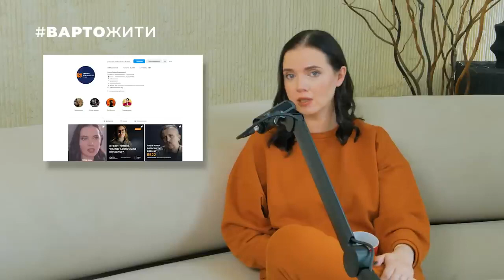ЯК ПОДОЛАТИ СТРАХ СМЕРТІ Психолог Володимир Волошин Яніна Соколова Подкаст